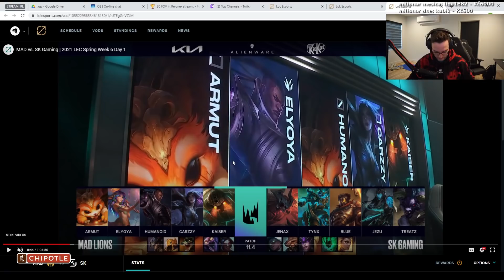Freeze | TOHLE SI NORMÁLNĚ ZAPÍŠU DO DENÍČKU | MAD LIONS VS SK